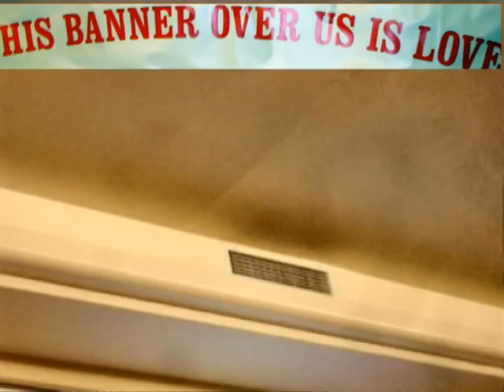Full Gospel Business Fellowship Testimony in Cork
Full Gospel Business Fellowship Harry's Testimony in Cork.